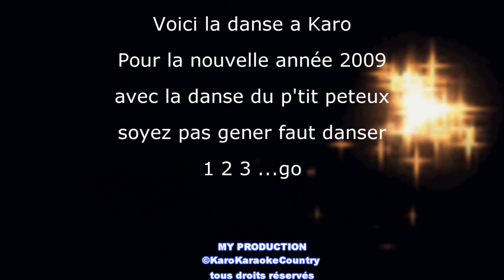La danse du p'tit peteux-humour-jour de l'an 2009(chanté par KaroKaraokeCountry)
Voici une nouvelle danse la danse a Karo:)) je me suis fait beaucoup plaisir a chantant cette chanson et pour vous faire danser sur une toute nouvelle danse la danse du p'tit peteux lolll alors j'ai mit image assez drole surtout avec bien sur quelque ministre alors pour ceux qui ont de l'humour tout comme moi écouter ceci bisou et meilleurs voeux pour 2009 a vous tous mes amis de Youtube :))XXXXX BONNE ANNÉE 2009 XXXXX
THE LYRICS AND MUSIC DON'T BELONG TO ME ALL COPYRIGHTS GO 'S MANAGEMENT. LES PAROLES ET LA MUSIQUE NE M'APPARTIENNENT PAS.TOUS DROITS D'AUTEUR VONT COMPAGNIE DE DISQUES
Le 30 decembre 2008
Le 31 decembre 2008
#96 - Most Discussed (This Week) - Musique - Canada
#66 - Most Viewed (Today) - Musique
#79 - Top Favorited (Today) - Musique - Canada